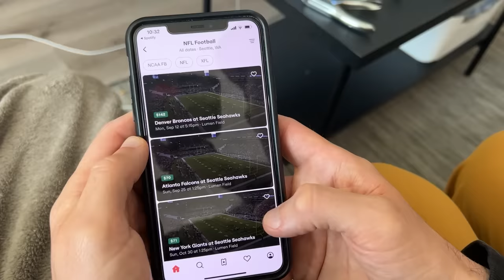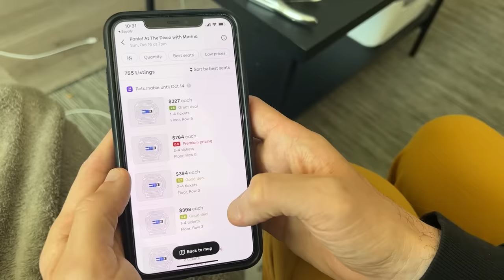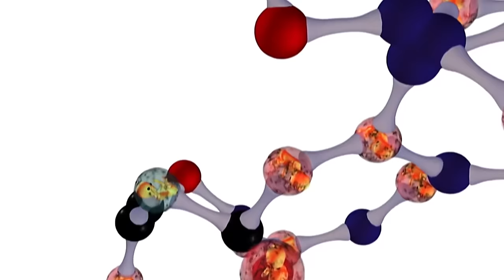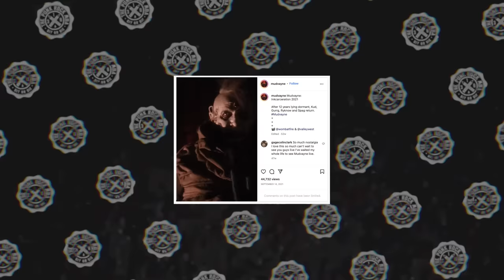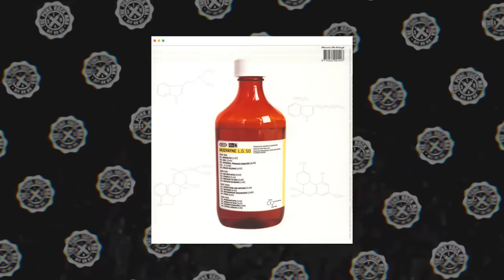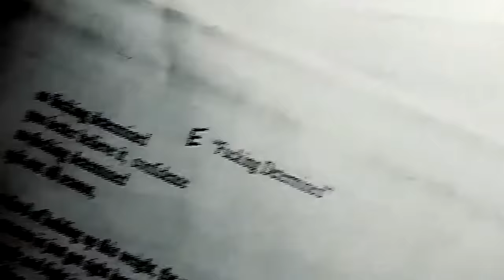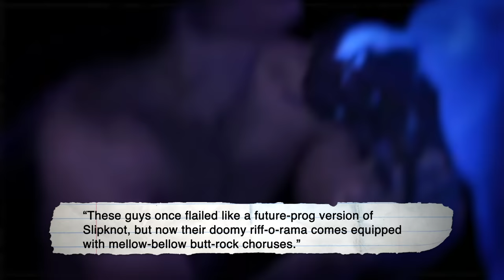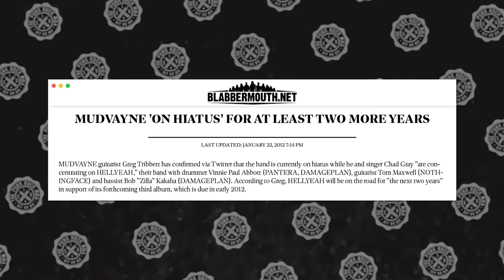HOW MUDVAYNE REINVENTED NU-METAL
How did Mudvayne reinvent nu-metal? I look at Mudvayne's debut album "L.D. 50" and debut music video "Dig," Chad Gray, their bassist Ryan Martinie, other Mudvayne albums like "The End Of All Things To Come" and "Lost & Found," big singles like "Not Falling" and "Happy?", Hellyeah and the Mudvayne reunion.
0:00 Intro
2:27 Mudvayne's early years & "L.D. 50"
7:37 "The End Of All Things To Come"
9:19 "Lost & Found"
11:02 Hellyeah & hiatus
13:44 Mudvayne's reunion